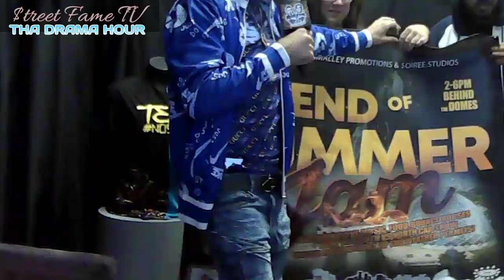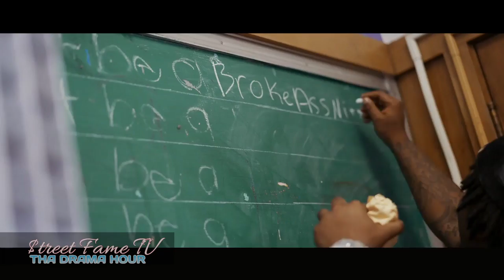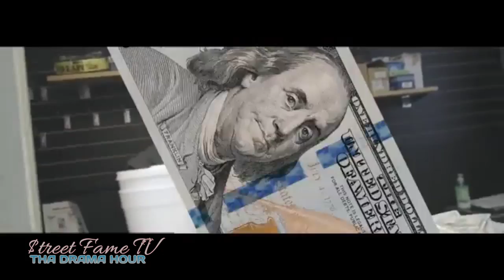Tha Drama Hour - $treet Fame Live - DJ Broh!!! + DonDon Interview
Powered by Mil Street Tv & HittinHard Radio